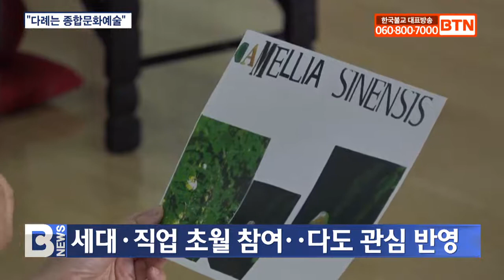[BTN뉴스] 다례는 종합문화예술..봉은사 다도강좌